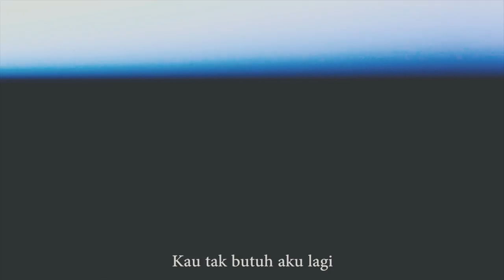"Oh Sayang" (The Beatles - Oh Darling Cover translated to Bahasa Indonesia)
Original Song : The Beatles - Oh Darling
Directed by : us
talent : us
Videographer : Dennis Eliezer and Jati Nugroho
Music editor : Marcell Yoga
Vocal : Nabila Wahyuningtyas
Translator : Nabila Wahyuningtyas

Video ini dibuat dengan berbagai keterbatasan alat dan sumber daya manusia yang kita miliki. Hampir semuanya DIY kecuali lagu minus one yang kita comot dari YouTube orang.